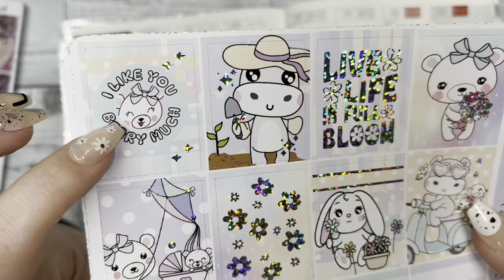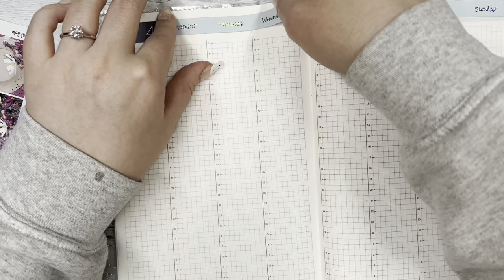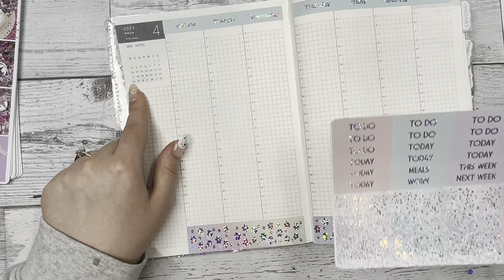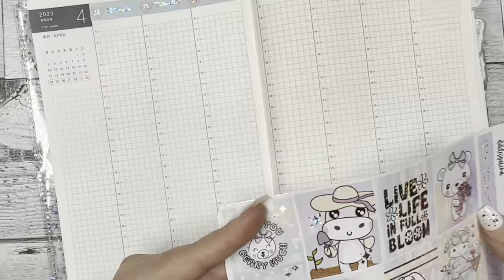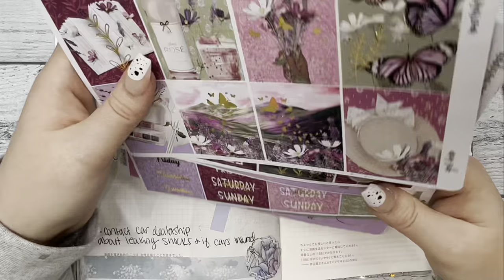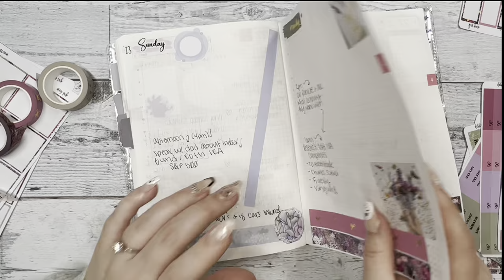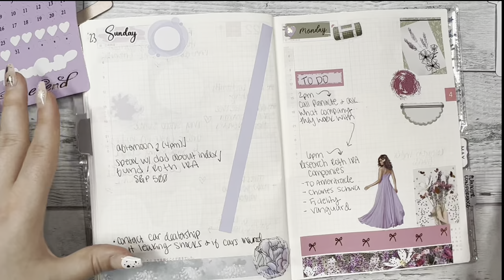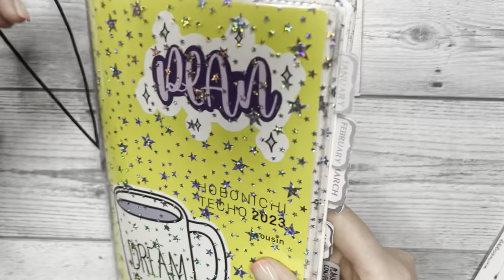Katie Plan & Doodle with Me in my Hobonichi Cousin 4/24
Join me in planning for the week of 4/24 in my Hobonichi Cousin planner. I'm using our Spring Boo Hobonichi Weeks kit for the weekly section and then our May Subscription Box for the daily sections! Links below to the products!

Intro(0:00)
Weekly Overview (0:28)
Daily Spread (13:26)
Add More Stickers to Weekly Overview (21:10)
Doodle With Me (22:20)